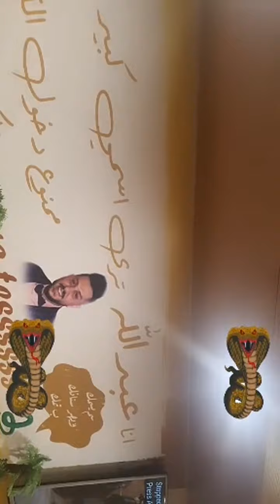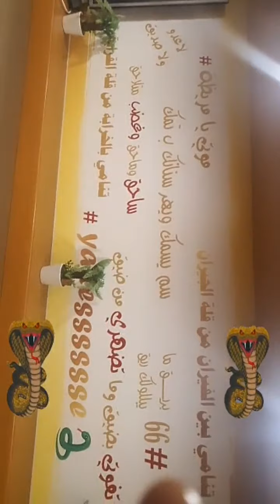عبدالله عقيل - كافيه ست واميرة